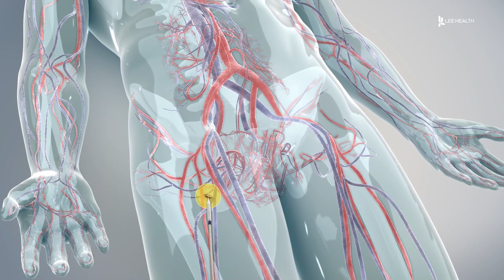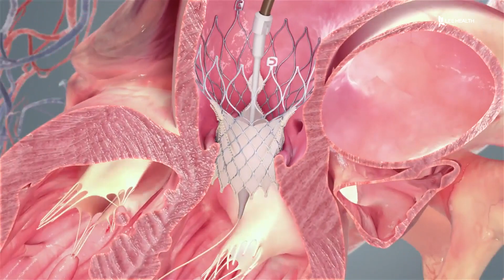Treatments for Aortic Stenosis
It's a common heart condition affecting about three percent of patients over the age of 70, and about 10 percent of patients over the age of 80. "Aortic stenosis is when the heart valve becomes calcified or does not open or close all the way and that forces the heart to work harder to get the blood out of the heart and to the rest of the body. Unfortunately, aortic stenosis is a deadly and debilitating disease, about 50 percent of people will be dead in two years and 80 percent will be dead in 5 years," explained Dr. David Cervantes, a cardiothoracic surgeon with Lee Health.

But cardiothoracic surgeons at Lee Health say a procedure called transcatheter aortic valve replacement or TAVR for short can help patients with the diagnosis. "It's a minimally invasive way of planting a heart valve in a patient instead of using traditional surgery with large incisions, we use catheters through the groin to plant the heart valve. Most people who have TAVR feel better instantly when they wake up from anesthesia. This immediately changes people's lives," Dr. Cervantes said.

Since 2011, cardiothoracic surgeons at the Lee Health Shipley Center have performed 1,600 TAVR procedures. "The fact that it's a minimally invasive procedure so there's less pain associated, no scar, and a shorter hospital stay of about 1-3 days," he said.

Patients with severe symptoms of aortic stenosis like fatigue, chest pressure, and shortness of breath qualify for TAVR. Helping patients live a longer and better quality of life.

Visit LeeHealth.org